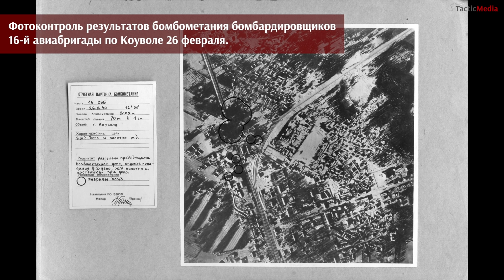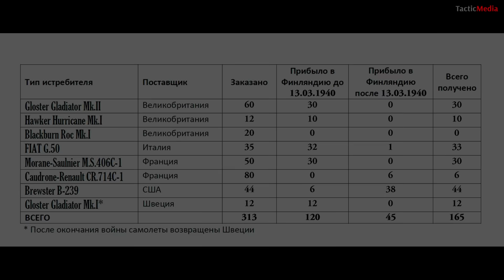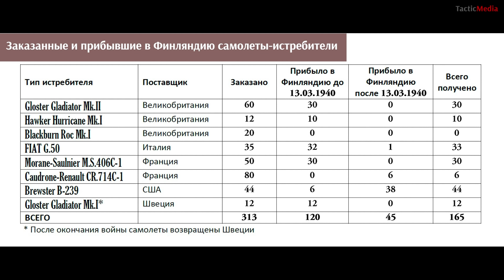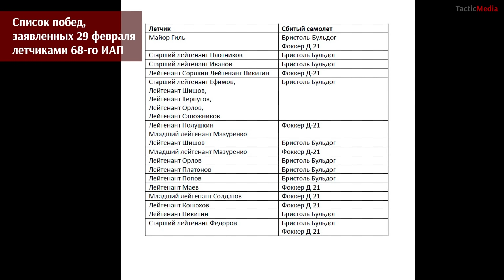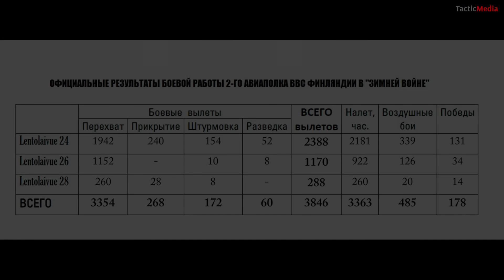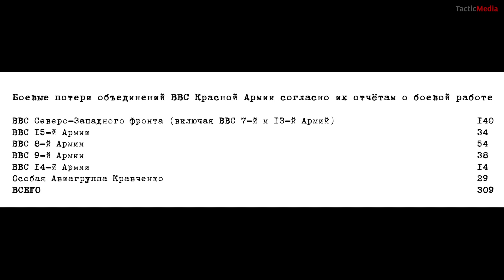Олег Киселев. ВВС Финляндии в «Зимней войне»: истребители. Часть 4.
Олег Николаевич Киселев завершает рассказ о финской истребительной авиации в «зимней войне». Из заключительной части Вы узнаете:
- О новых поставках иностранной техники финским ВВС
- О планах по переформированию финской истребительной авиации
- О самом масштабном воздушном бое «зимней войны» и его последствиях
- Об участии финских истребителей в штурмовых ударах
- О потерях и победах финских истребителей
- О роли и месте финской истребительной авиации в «Зимней войне» и её боевой эффективности.